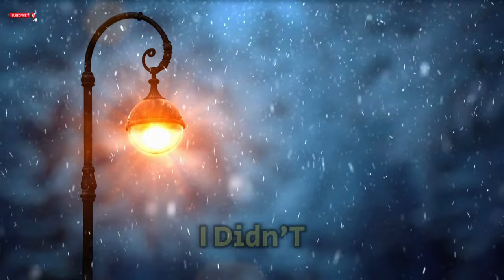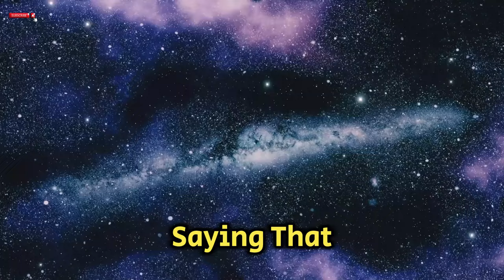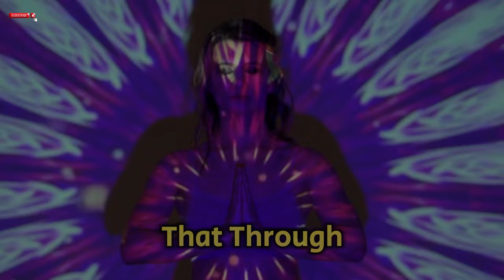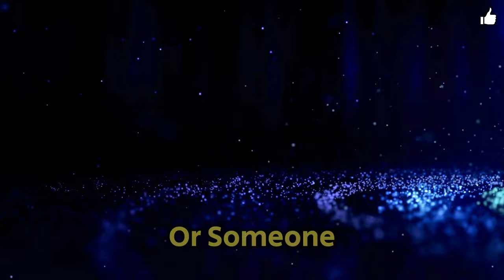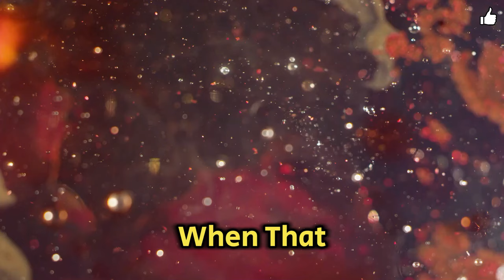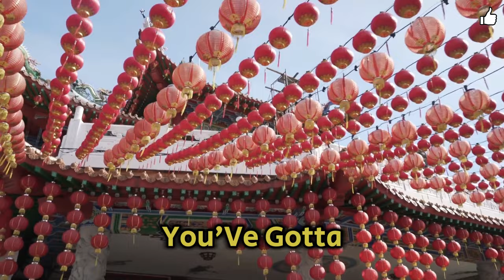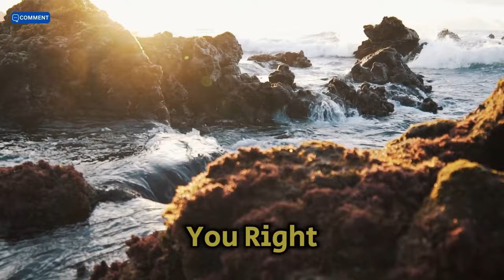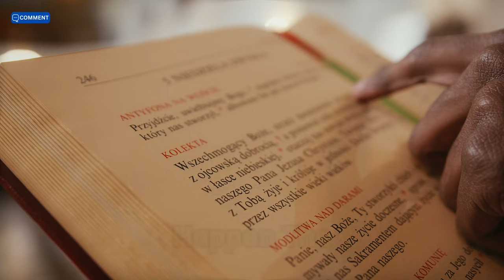Metaphysical Principles of The Secret - Law of Attraction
Explore the metaphysical principles behind The Secret and the Law of Attraction in this enlightening video. Learn how to manifest your desires and create the life you want.

Dive deep into the metaphysical principles of The Secret - Law of Attraction in this video. Learn how to manifest your desires and change your life using these powerful techniques.

In this video, we dive deep into the metaphysical principles of The Secret and the Law of Attraction. Learn how to manifest your desires and live your best life!

Unlock the power of the Law of Attraction with the metaphysical principles of The Secret. Learn how to manifest your desires and create the life you want.

Explore the metaphysical principles of The Secret and Law of Attraction in this eye-opening video. Learn how to manifest your dreams and desires through the power of positive thinking and energy alignment. Unlock the secrets to creating the life you want with these powerful principles.